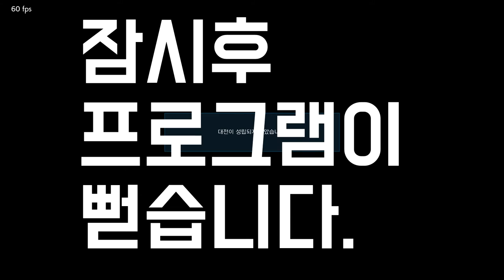[철권7]윈도우11 괜히 깔았네요. 게임이 뻗습니다...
아직 윈11에서는 아무것도 하지 않는게 좋겠습니다ㅠㅠㅠㅠㅠ

안정화 될때까지 윈10에 있다가, 한 1~2년 뒤에 다시 설치할까봐요..

흑흑